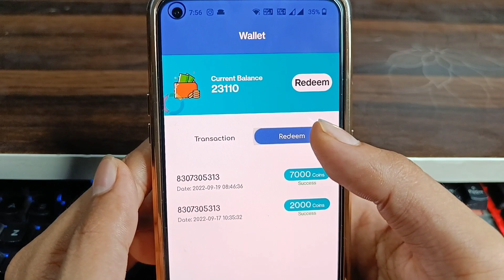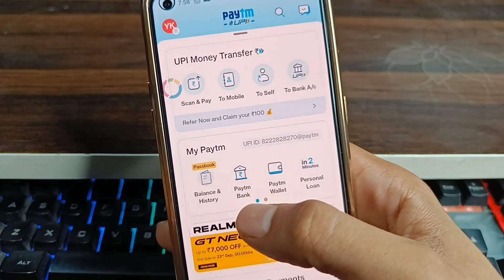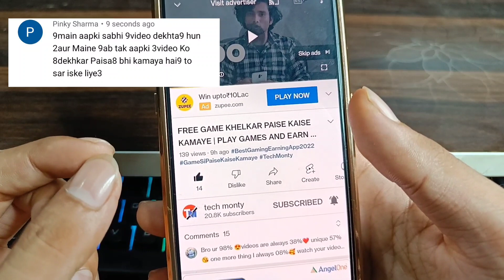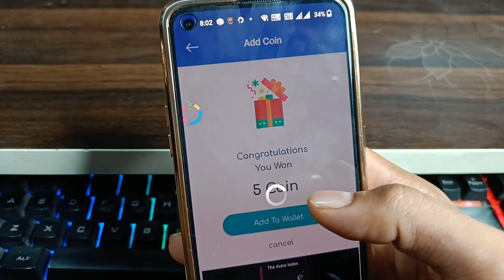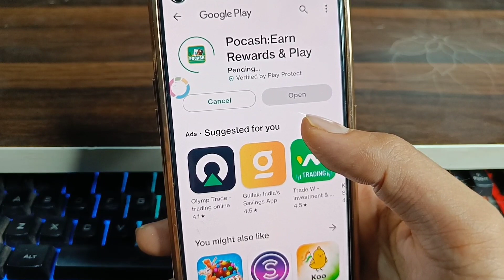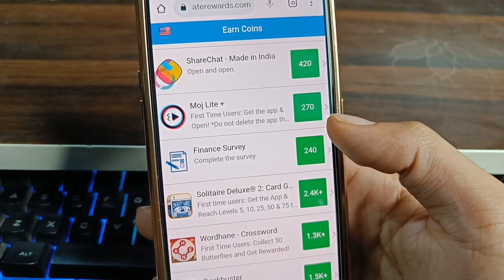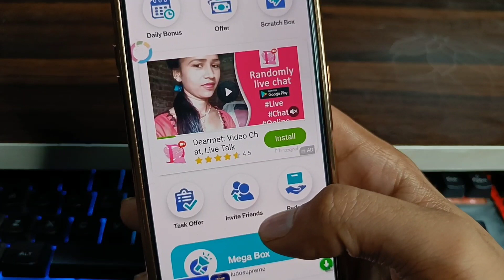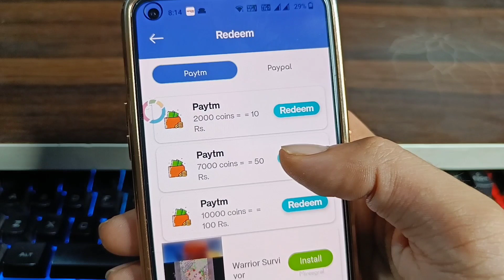NEW EARNING APP TODAY | ONLINE PAISA KAMANE WALA APP | EARN MONEY ONLINE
1 earn daily rewards app
2 earn daily rewards spin scratch & win
3 new earning app 2020
4 paytm cash earning